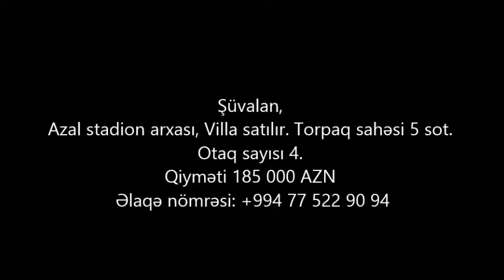Şuvalanda (5 sot) VİLLA 185 000 AZN SATİLİR/Недвижимость в Баку / عقارات في باكو